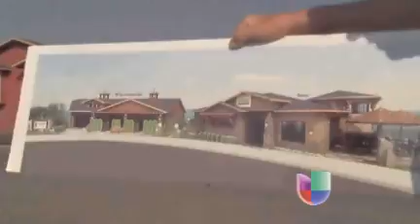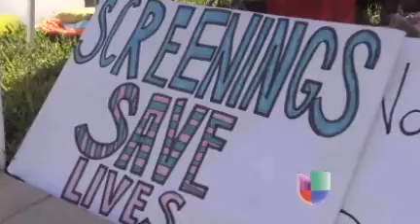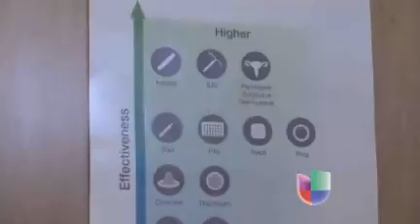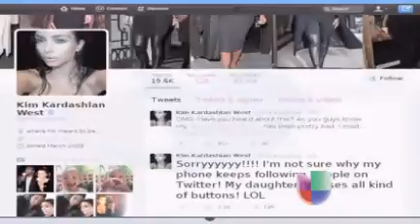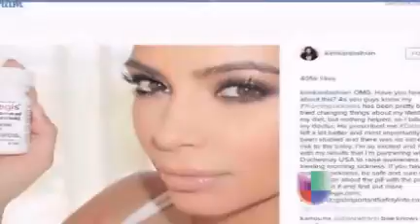14 de Agosto, 2015